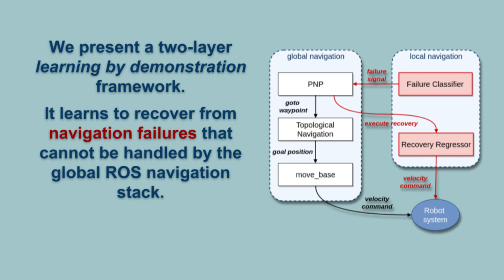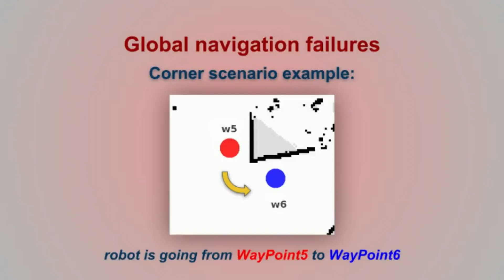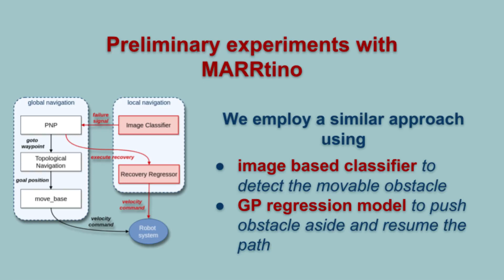Learning Local Recovery Policies for Navigation from Human Demonstrations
This video illustrates a technique to use human demonstrations to teach a robot how to recover from navigation errors.

The video is the supplementary media for the article:

Francesco Del Duchetto, Ayse Kucukyilmaz, Luca Iocchi and Marc Hanheide. Don't Make the Same Mistakes Again and Again: Learning Local Recovery Policies for Navigation from Human Demonstrations. IEEE Robotics and Automation Letters (2018).